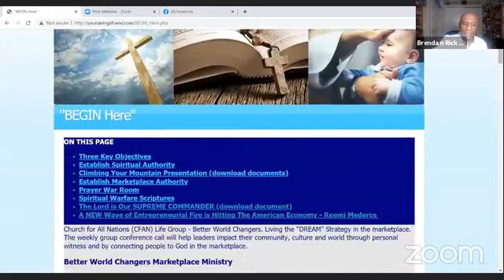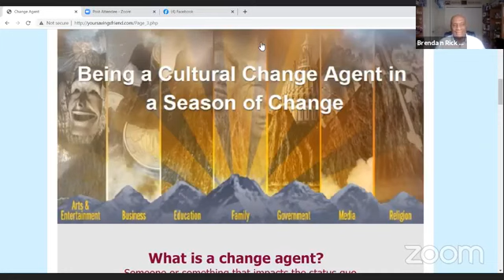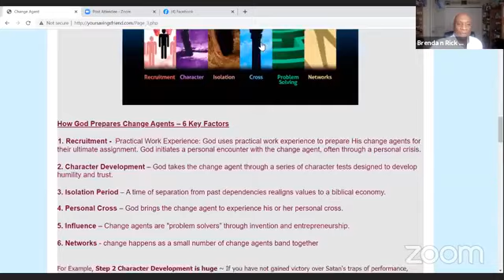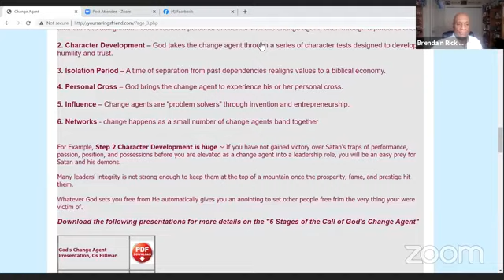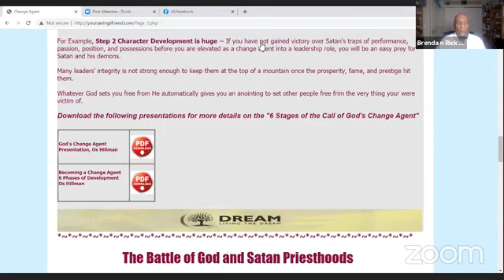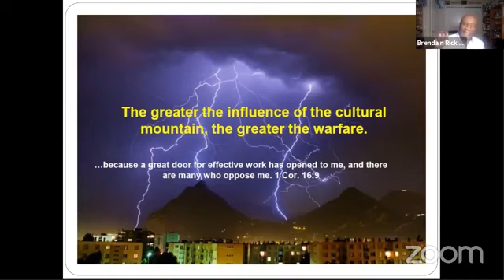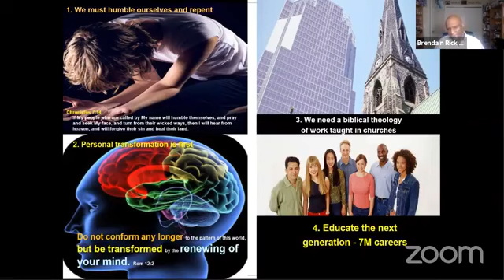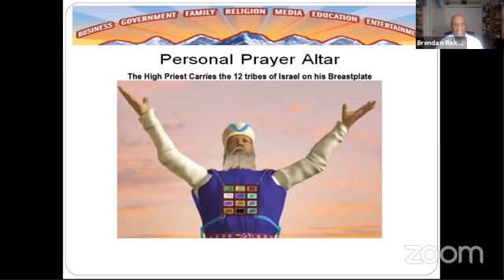Marketplace Ministry ~ Cultural Change Agent 101820